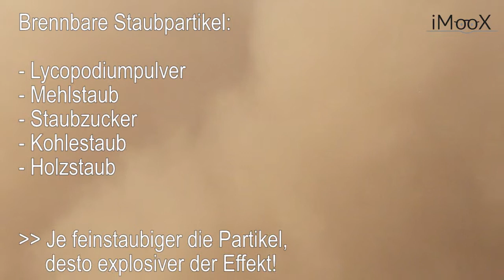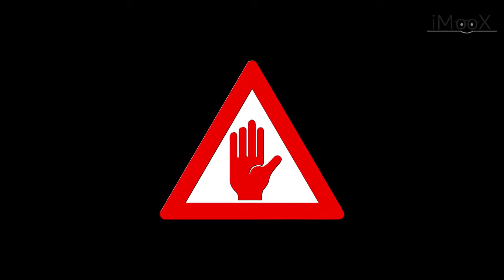[AHA02] 07 Staubexplosion